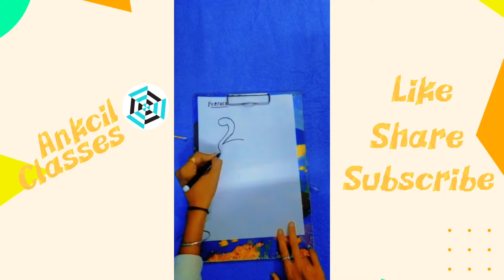How to Draw a Peacock 🦚 from 2 || Easy Drawing || step by step drawing for Beginners